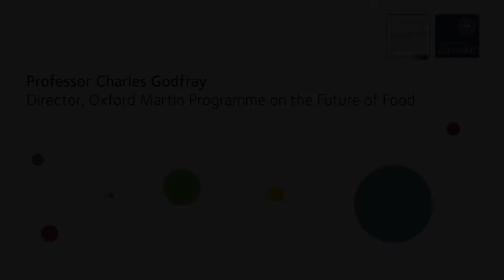Can GM foods solve food security problems?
Professor Charles Godfray